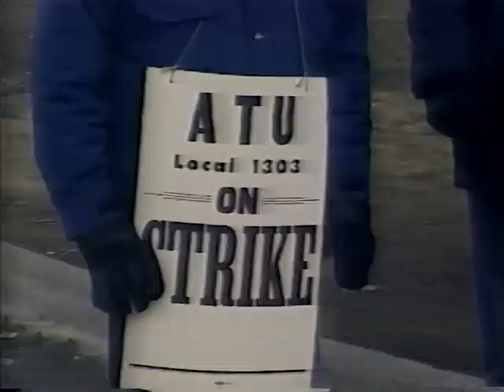WDIV March 3, 1990 Nightbeat News Opening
Here's the opening to the March 3, 1990 edition of WDIV's Nightbeat.

* Easter Seals Telethon promo (network programming pre-empted)
* Time to Care PSA
* Come Home to the Best only on Channel 4
* Nightbeat opening with Jennifer Moore (Mort Crim is on telethon duty)

Tape runs out at the end.